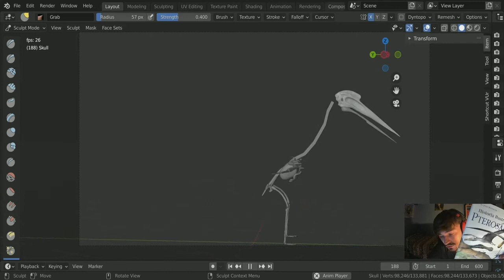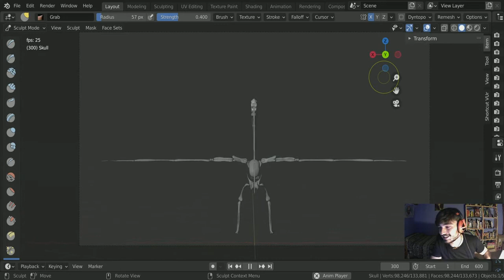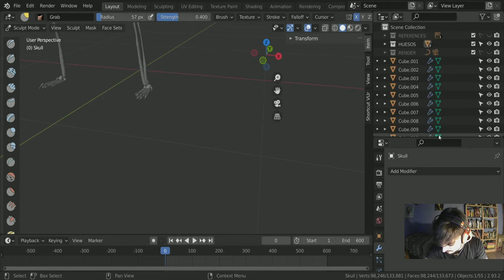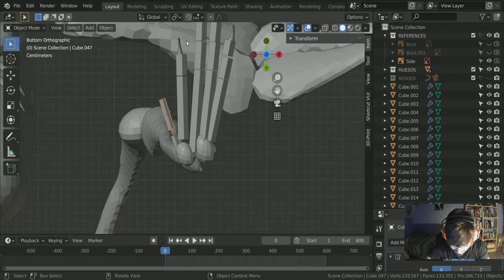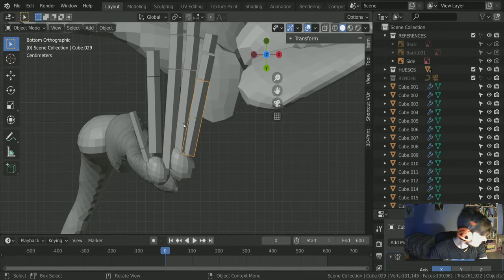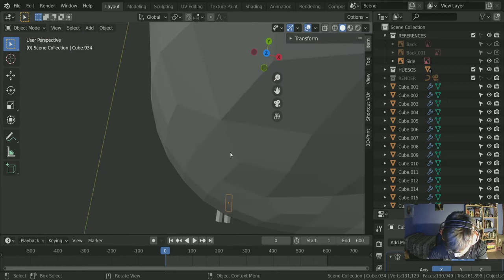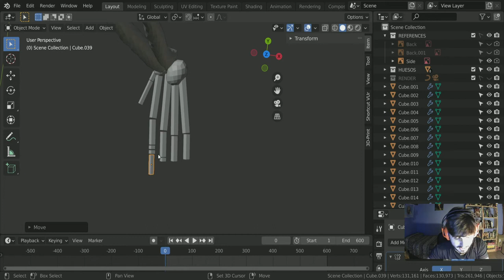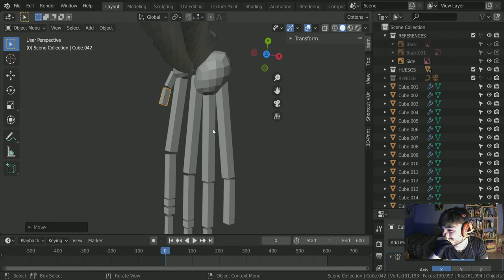Learn How To Start GRAPHIC DRAWING